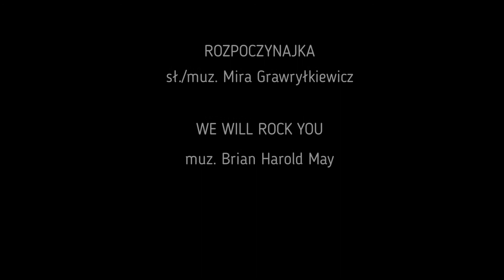Lalalandia - odcinek 2